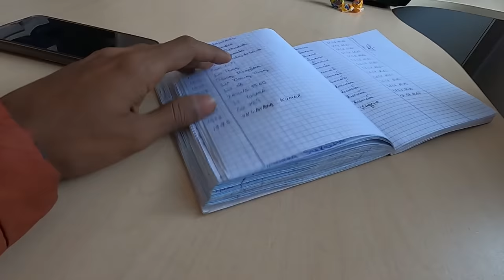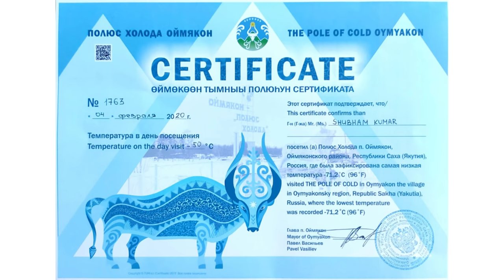Got frostbite while walking in the Coldest place on Earth (-71.2°C)|| 4th Indian to Reach there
In this video, I walked around the Village Oymaykon and tried to Experience the coldest temperature in the world.